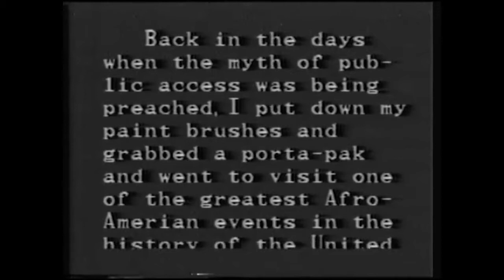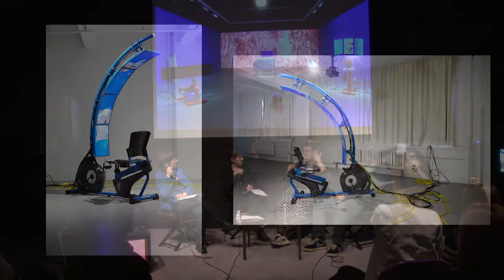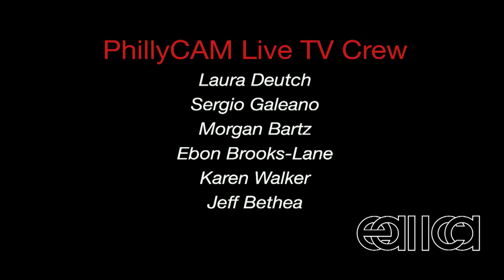Broadcasting: Transmission with Ulysses Jenkins and Sondra Perry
"EAI at ICA brings together an intergenerational group of artists whose time-based artworks are produced in concert with their means of circulation, from the democratic platform of public access television to the instantaneity of social media".